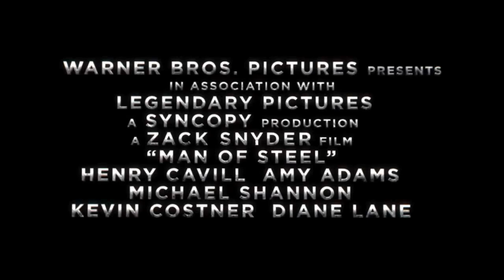MAN OF STEEL: Teaser Trailer 1 (Jor-El Edition)